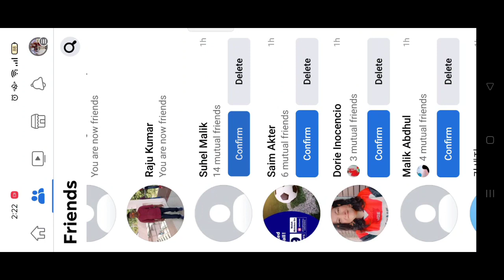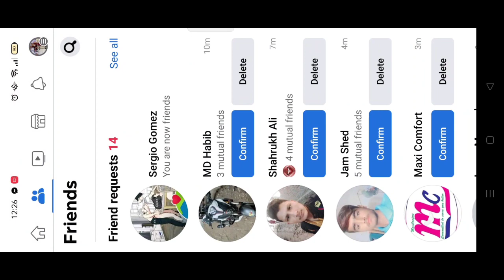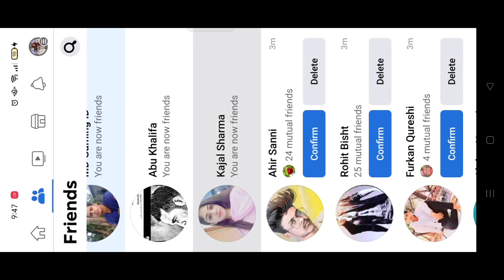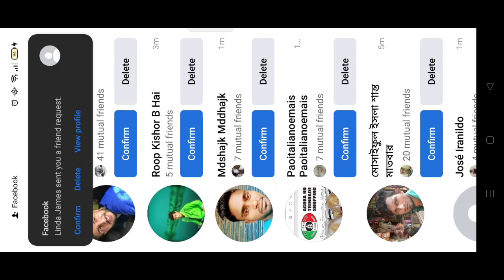How to Have 1000 to 2000 Followers Daily Without Follow2Follow & Like2Like | Selected Solutions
How to have 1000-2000 followers daily that are safe.